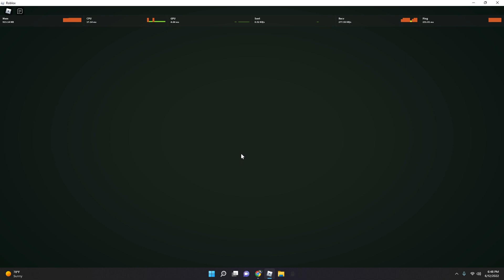Deepwoken | Layer 2 Build .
5 Likes  ? , hehe and have a good day

All Content Is 13+ Viewers Only.